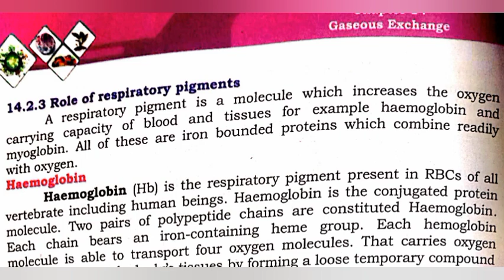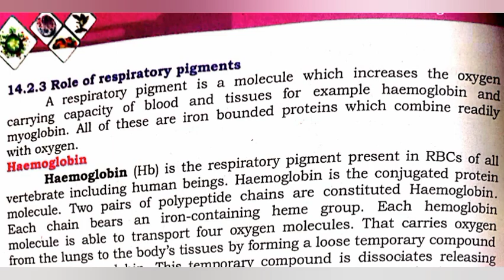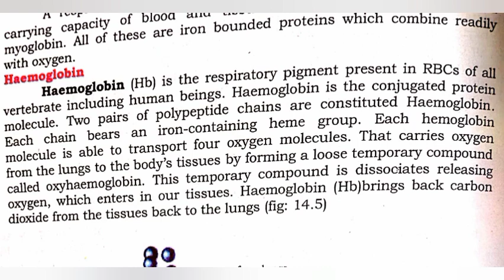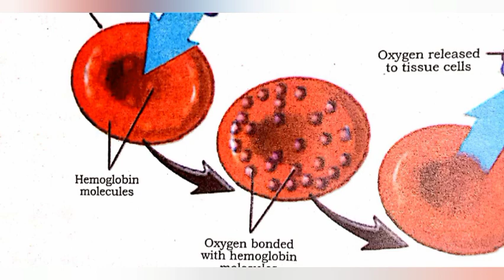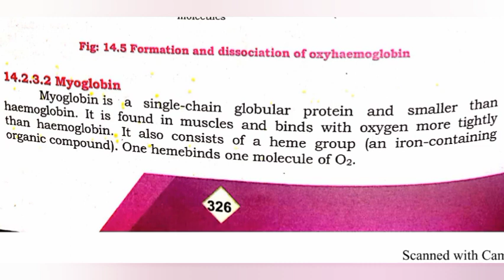Role of respiratory pigments | haemoglobin and Myoglobin | gaseous Exchange class 11 Sindh board bio